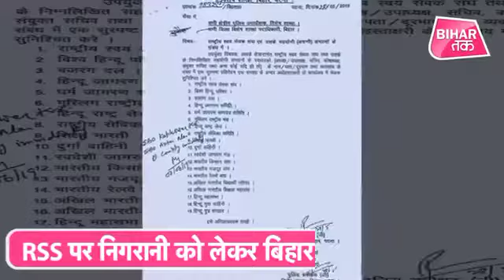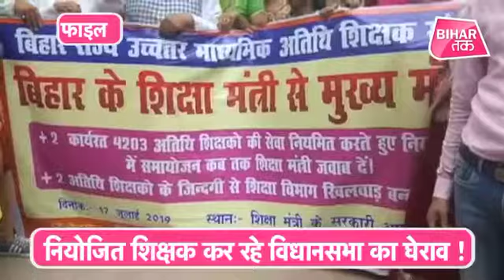BIHAR FLOOD KE LPET ME !!!!!! NOOOOOOO